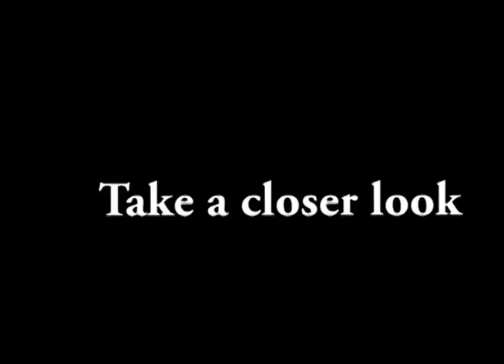My City Rant Trailer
My City Rant is a short film documentary based in Houston, Texas about the societal issues of homelessness, drugs and corruption. Written and directed by yazzaspazza.